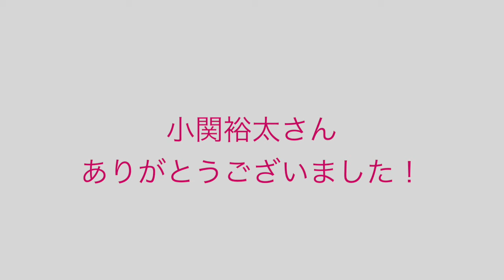【plus a限定】小関裕太さんへ一問一答！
ミュージカル『モンティ･パイソンのSPAMALOT』 featuring SPAM®
【脚本・詞】 エリック・アイドル
【音楽】 ジョン・ドゥ・プレ＆エリック・アイドル
【原作】 映画『Monty Python and the Holy Grail』より
【上演台本・演出】 福田雄一
【出演】 山田孝之 ／ 賀来賢人 ／ 小関裕太 三浦宏規 ／ 矢本悠馬 ／ じろう（シソンヌ） 長谷川忍（シソンヌ）／ 新妻聖子　ほか
【会場・日程】
‹東京›2021年1月18日(月)～2月14日(日)東京建物BrilliaHALL
‹大阪›2月18日(木)～21日(日)オリックス劇場
‹福岡›2月26日(金)～28日(日)福岡市民会館大ホール

「plus a／プラスエー」は、エイベックス・エンタテインメント株式会社が製作する、心躍る舞台・ミュージカル・演劇情報を随時発信していきます。 お得な情報やここでしか観られない舞台裏など・・！お気に入りの作品を見つけてください♪ あなたの日常に輝くプラスアルファを・・。